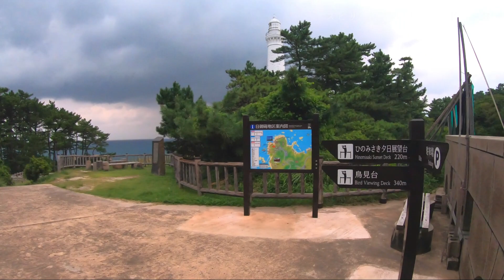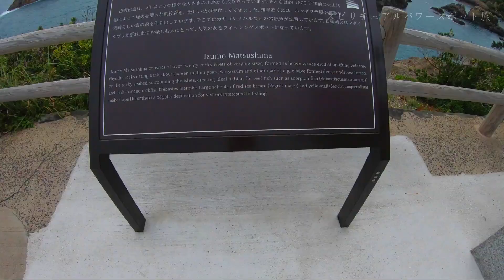日本一の「日御碕灯台」全国の神々が集う【出雲】パワースポットの朝の神秘的エネルギー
■出雲パワースポット

島根半島の最西端の断崖にそびえる「出雲日御碕灯台」

高さ43.65m、海面から灯塔の頭上までは63.30mと、
日本一の高さを誇る島根観光スポットです。

日御碕灯台はその歴史や文化的な価値の高さから、
平成10年に「世界の歴史的灯台百選」に選ばれ
平成25年には国の登録有形文化財に選ばれています

灯台の内部には163段のらせん階段があり、
灯台上部の展望台へ上がることができます。

展望台からの眺めはまさに絶景！

眼下に広がるパノラマの日本海に
島根半島の全景が一望でき、
晴れた日には、中国山地の連なりや、隠岐諸島ものぞめます。

◾️日御碕灯台
島根県出雲市大社町日御碕1478

【車】
山陰道 出雲ICより約27分
出雲大社から約16分

【バス】
「JR出雲市駅」から約60分
「出雲大社連絡所」から約20分

【★出雲で合わせて行きたいパワースポット★】

いつも参考にさせていただいているYouTube動画
・パワースポット一人旅さん
日本が誇る最強パワースポット全国の神々が集う聖地 パワースポットひとり旅#23 出雲大社 出雲日御碕燈台 4K